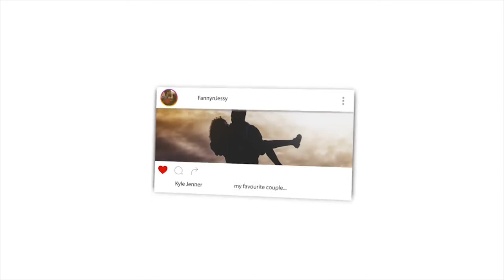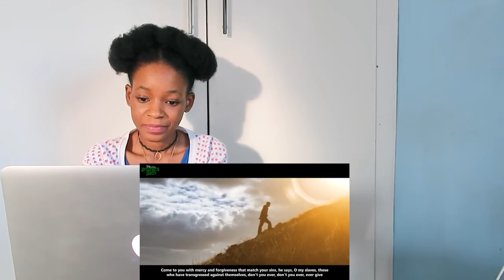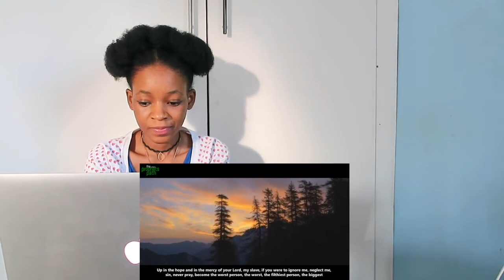THIS IS HOW ALLAH REACTS WHEN YOU SAY "YA ALLAH" | REACTION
📖 REACTION DEFINITION:

. re·ac·tion
rēˈakSH(ə)n/
noun

Fanny&jessy
Haspolat-lefkosa,via mersin 10,Turkey (cyprus international university)
mersin, turkey,99010